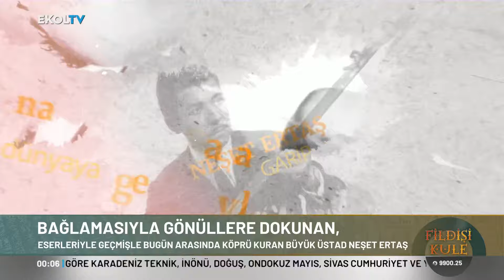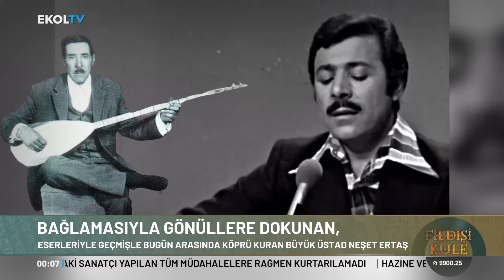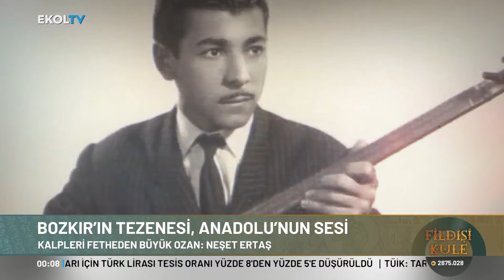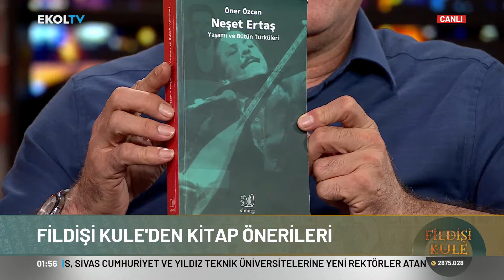Bozlakların Büyük Ustası Neşet Ertaş'ı Öner Özcan Anlatıyor! | FİLDİŞİ KULE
Anadolu'nun Tezenesi lakaplı büyük üstat Neşet Ertaş Fildişi Kule'de konuşuluyor.  Turan Kışlakcı, Mehmet Çelik ve ,Öner Özcan Neşet Ertaş'ı Ekol TV'de konuştu...

Ekol TV'de konuştu.

Digiturk 49
D-smart 39
Kablo Tv 72
Tivibu 60
Tv+ 47